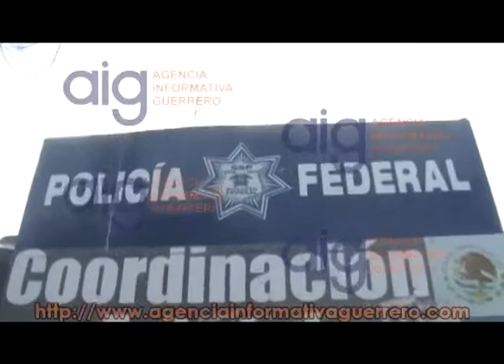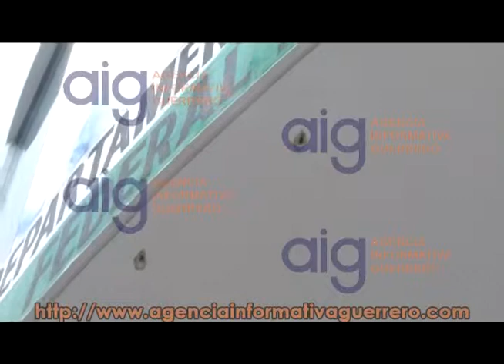Atacan instalaciones de la PFP Sector Caminos en Chilpancingo